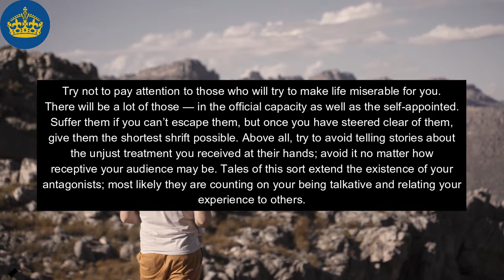Joseph Brodsky Explains How to Deal With Haters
In this video I want to tell you about Joseph Brodsky whom Explains How to Deal With Haters
Let's talk!